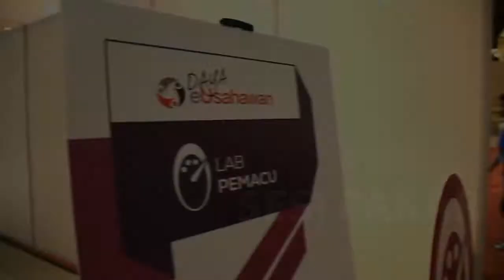Daya eUsahawan 2015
Program Daya eUsahawan 2015, 25 & 26 November 2015, PWTC, Kuala Lumpur, Malaysia.

Multimedia Development Corporation (MDeC)

Officiated by YAB Dato’ Sri Mohd Najib Tun Abdul Razak, Perdana Menteri Malaysia.

Video Production & Coverage - Impian Production